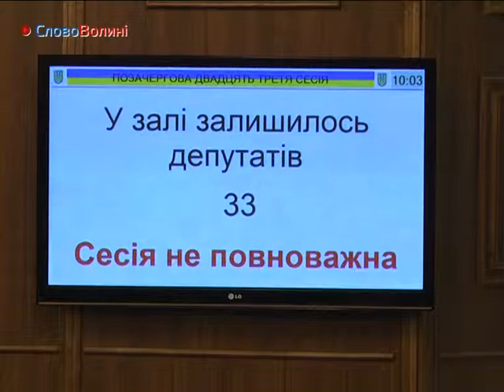друге пленарне засідання позачергової сесії Волинської обласної ради